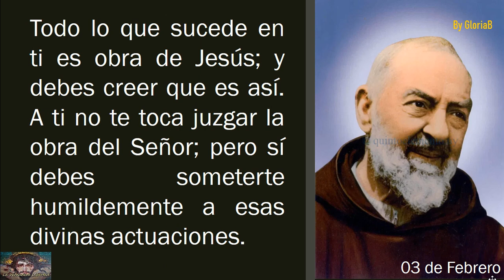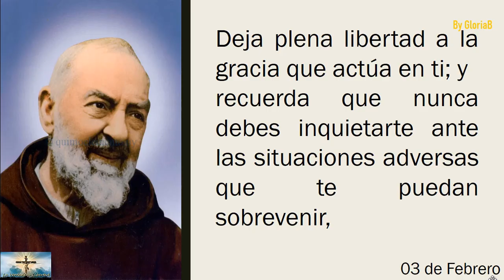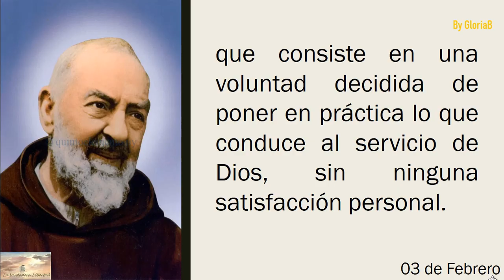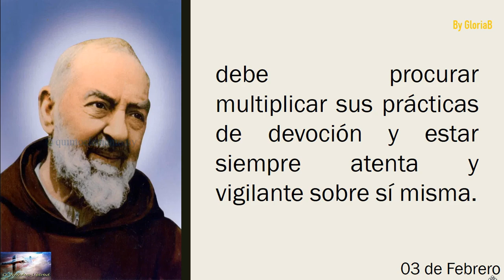Mi día con el padre Pío 03 de febrero 📩